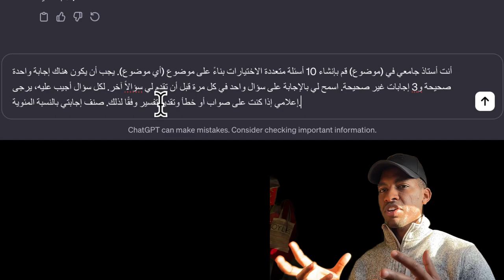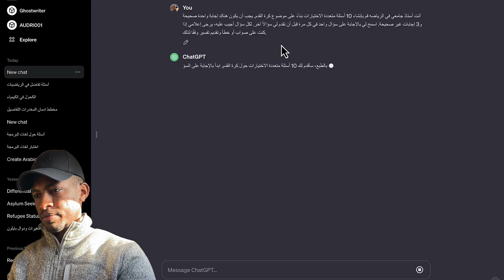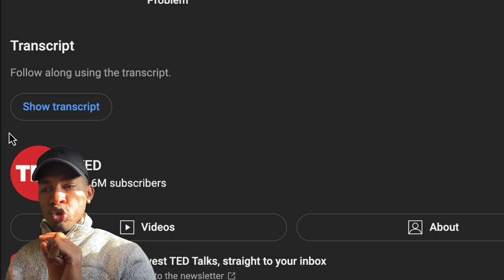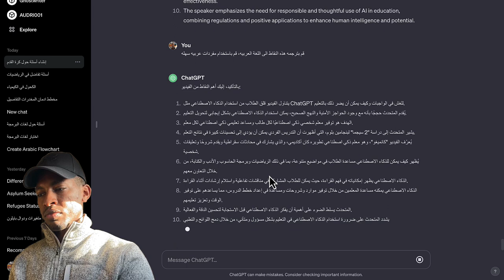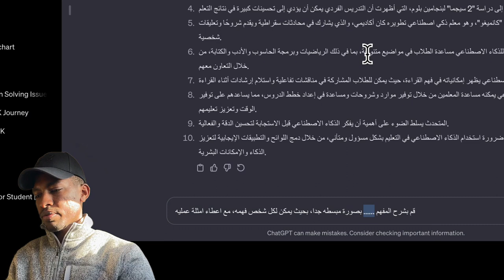تعلم أي شئ بسرعة مذهله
حابي تعرف كيف مممكن تتعلم أي مادة، او أي موضوع بسرعة مذهله، استخدم شات-جي-بي-تي عشان يساعدك في عملية التعليم بجمل بسيطة.
الجملة الاولى: قم بإنشاء مخطط انسيابي لتوضيح ما هي (الموضوع)
الجملة الثانية: أنت أستاذ جامعي في (موضوع) قم بإنشاء 10 أسئلة متعددة الاختيارات بناءً على موضوع (أي موضوع). يجب أن يكون هناك إجابة واحدة صحيحة و3 إجابات غير صحيحة. اسمح لي بالإجابة على سؤال واحد في كل مرة قبل أن تقدم لي سؤالاً آخر. لكل سؤال أجيب عليه، يرجى إعلامي إذا كنت على صواب أو خطأ وتقديم تفسير وفقًا لذلك. صنف إجابتي بالنسبة المئوية.
الجملة الثالثة: Please summarize this YouTube video into key dot point
الجملة الرابعة:قم بشرح المفهم التهكير، والتهكير الاخلاقي بصورة مبسطه جدا، بحيث يمكن لكل شخص فهمه، مع اعطاء امثلة عمليه